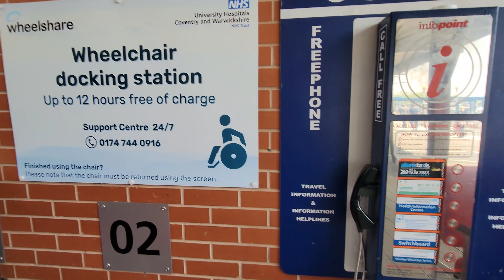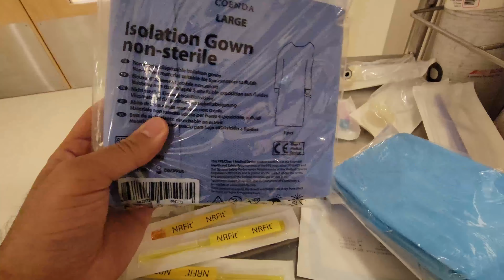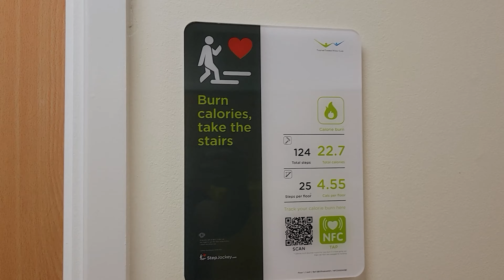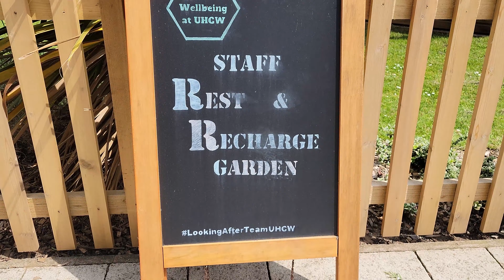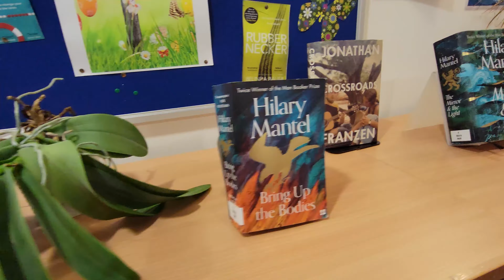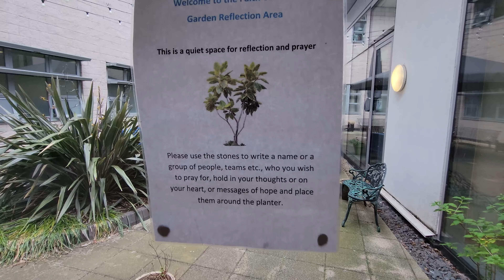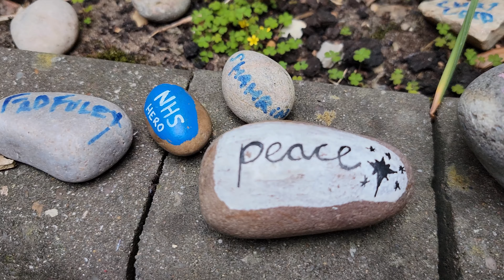A day in Life of Doctor in NHS {(Teaching Hospital vs District General)}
Dear viewers, tag along 🏷️as I explore the expanse of a Teaching Hospital, working as a locum registrar. While in some places it turns out to be daunting,  in others it is very rewarding🎁.  How much busy teaching hospital amounts to a small friendly District General Hospital?
Click to find out 🔍!!!

Time stamps
00:00 Intro
00:35 Hospital
01:35 University Hosp. vs District General Hosp.
02:56 Access card
03:48 Gynae Registrar Bleep
04:39 Lumbar Puncture
05:45 Fitness in Hospital
06:14 Shops
06:35 University Hospital problems
06:59 Library
07:59 Queen Jubilee Holiday
08:41 Faith Center
09:43 Outdoor Patients
10:28 Good Bye